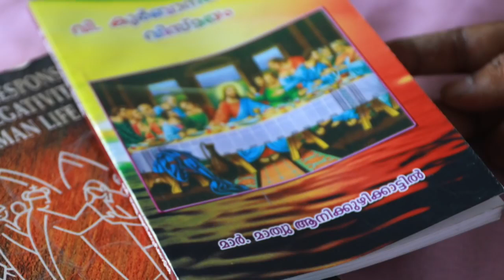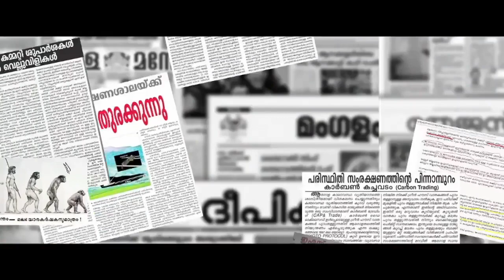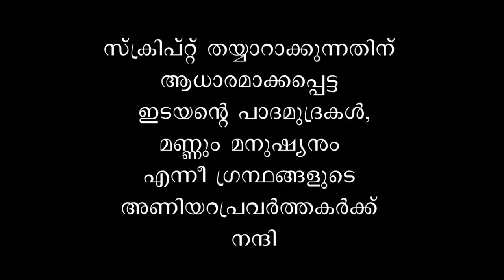Anikuzhikkattil# Idukki# Mar Mathew Anikuzhikkattil: The Legend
An Exclusive Documentary about him